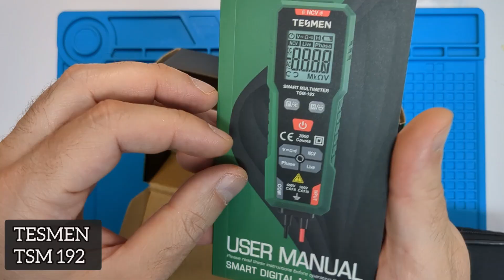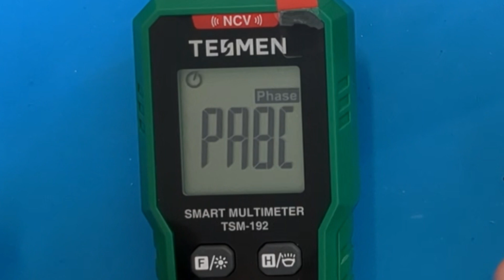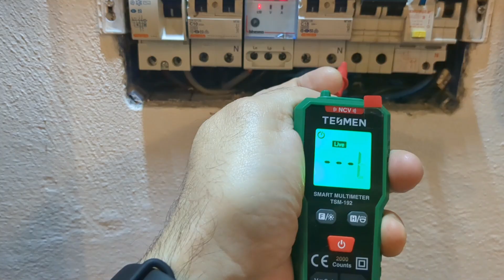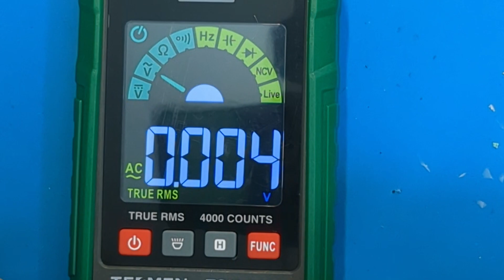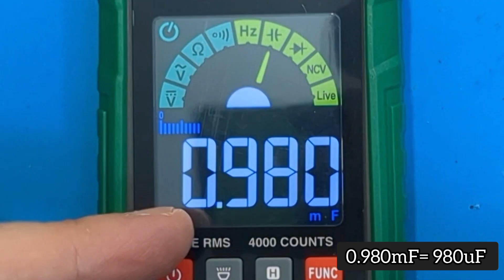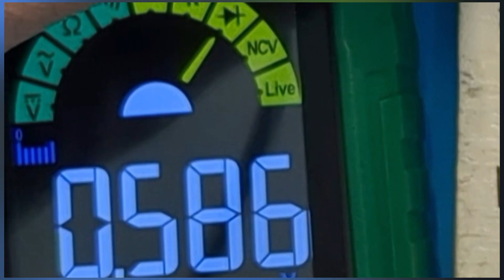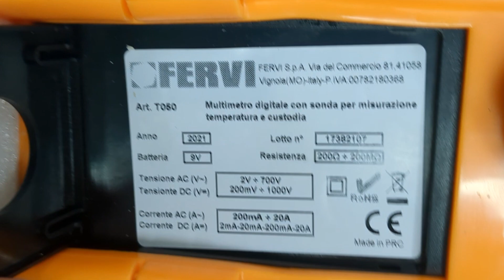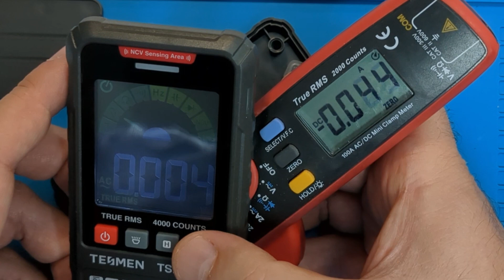Misurare la 220v ed i componenti elettronici con questi due tester TESMEN TSM-522S & TSM-192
Per gli altri prodotti del mio canale Visita il mio NEGOZIO virtuale:

Multimetro Fervi:

Pinza Amperometrica: